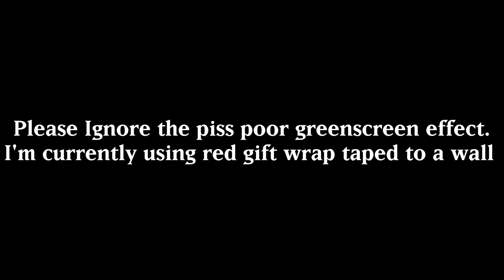Yu-Gi-Oh! WTF Moments (S01E01) | The Heart of The Cards!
Yu-Gi-Oh! Duel Monsters WTF Moments (S01E01) | The Heart of The Cards!
This is a new series where I take a look at the Yugioh anime, and "critique" it by pointing out the silly things, the weird English dialogue, the goofy edits made by 4kids ect.  This is Just a bit of fun, so try not to take this seriously

Intro Soundbite made by @LTran-Foxenderk
Intro animation: some guy on fiverr
Background music from:@TGSAnime